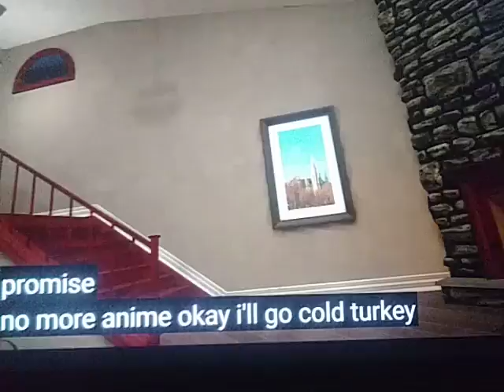Lol So Funny Moments Josh Dub And Kristy